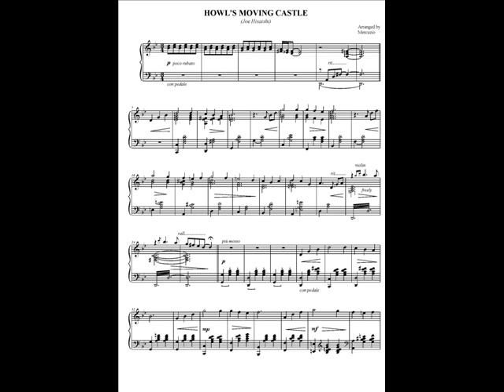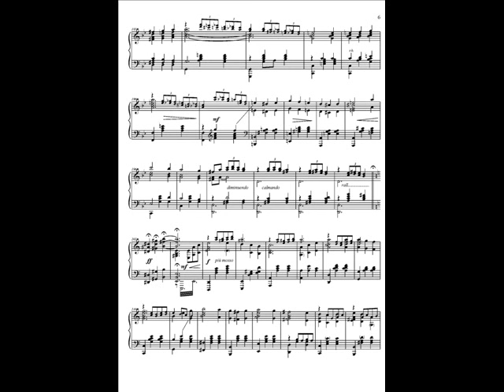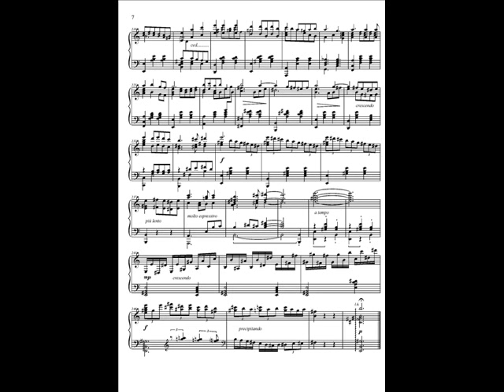Merry-Go-Round of Life (Howl's Moving Castle) Joe Hisaishi (piano solo)